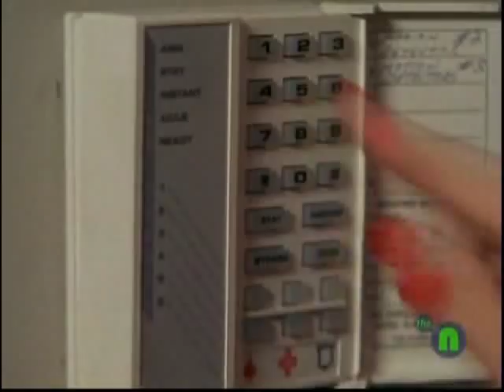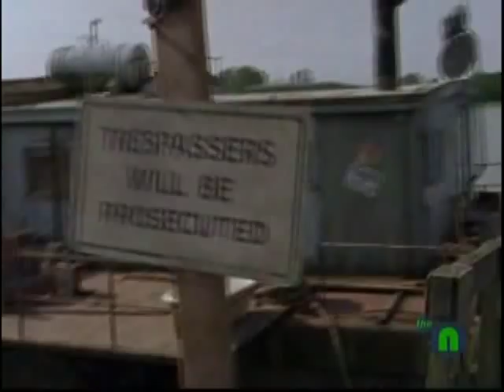Romeo! Show - Let's Make a Deal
Season 1 Episode 3 "Let's Make a Deal" (9/20/2003)

Romeo and Louis send $100 to "Jive Hive Enterprises", who promise to play their song on the radio within 48 hours. But when they realize its a scam, they need to get the money back, which they got from selling their bikes, before the family bike ride with Percy. Meanwhile, Percy sets out to fix all the problems in the house.